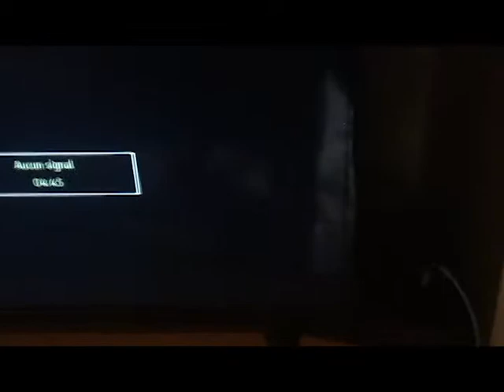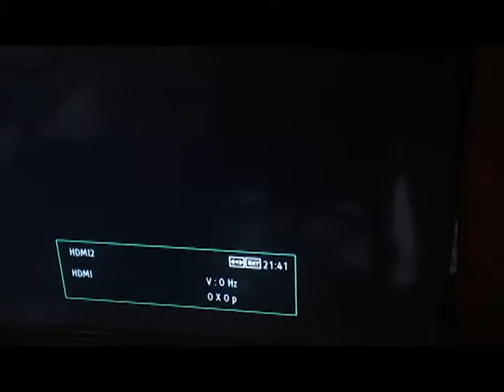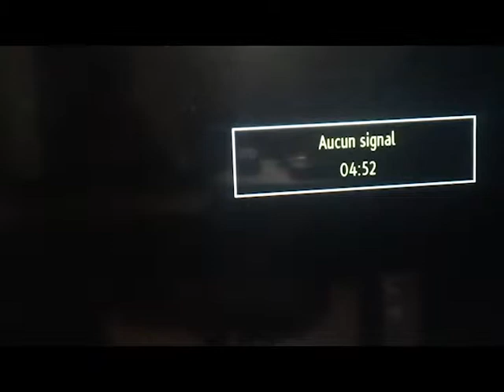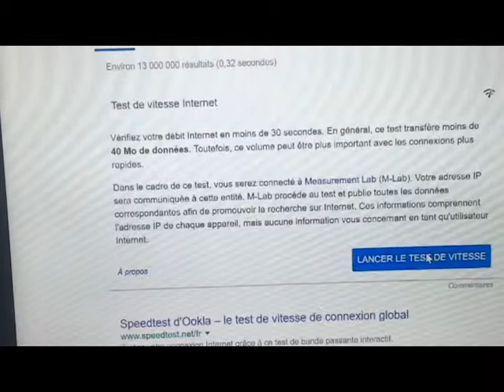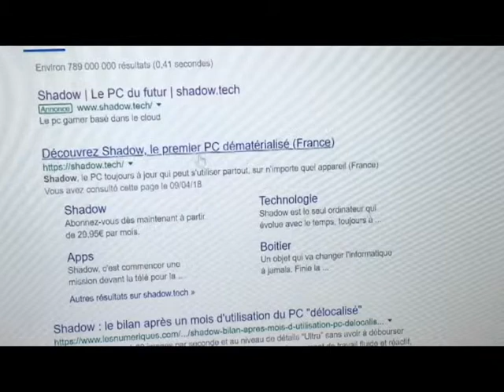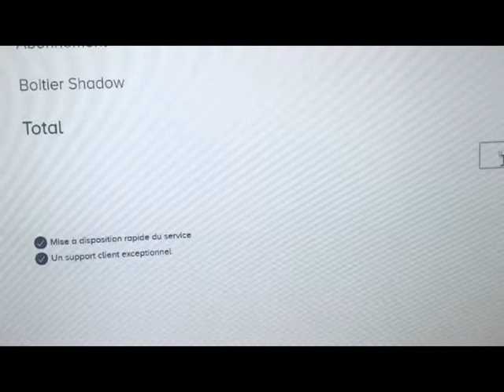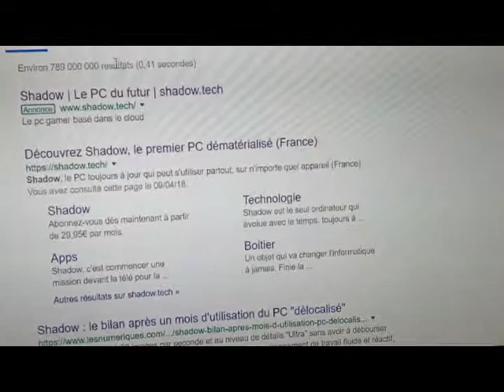unboxing du pauvre #1 (tourné avec Iphone 6S)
alors ceci est un unboxing du shadow tournée avec les moyen du bord alors soyer indulgent les gens ;)